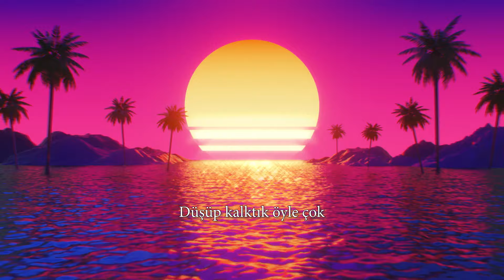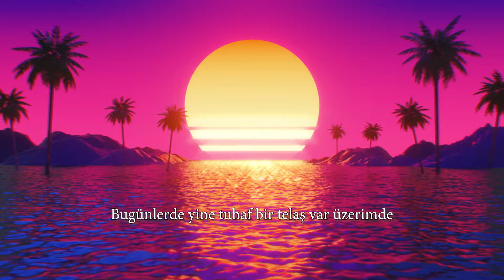Betül Çiçekyurt - Bugünlerde (Official Lyric Video)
Betül Çiçekyurt'un, Avrupa Müzik etiketiyle yayımlanan "Bugünlerde" isimli pop alternatif müzik türündeki şarkısı, lyric video klibiyle MuzikPlay kanalında!

Düzenleme: Bertin Yıldız – Kenan Berke Özer
Mix - Mastering: Özgür Yurtoğlu
Gitarlar: Onur Kopuz – Bertin Yıldız Bas Gitar: Kenan Berke Özer
Vokaller: Peri Nur Akkurt – Bertin Yıldız Stüdyo: Studio GBG &amp; K

Lyrics:
Bugünlerde biraz sarhoşum
Aklım fikrim kaybolmuş
Bir yoldayım
Yaşanacak çok şey var
Sebebini bilmiyorum
Tadı hala damağımda
Ya da dudağımda
Savaşmadan ölmek yok
Düşüp kalktık öyle çok
Susma söyle
Gidiyorum bak öylece
Bugünlerde yine tuhaf bir telaş var üzerimde
Bulutlar gibiydim ben uçsuz bucaksız bir bilmece
Çaldım kapını yine
Açmadın öyle sahiden de
Gidiyorsun bütün aşklarım hislerimde
Bugünlerde